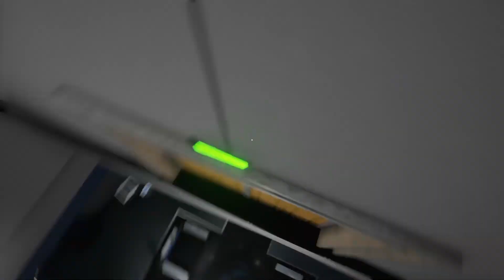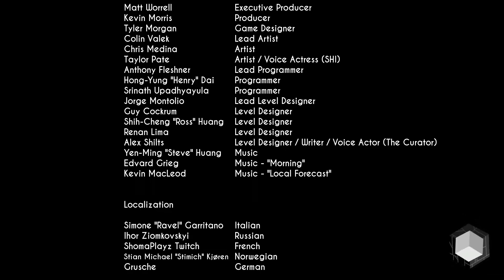Is This Portal 3?! (Gravitas)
In this video I played Gravitas, a free portal-like game that was pretty fun. This video is made out of my latest YouTube stream so If you want to see this kind of content live, then subscribe to (hopefully) get notified when I go live!
Socials:
00:00 - Start

02:35 - Tutorial

03:42 - Level 1

09:13 - Level 2

14:59 - Level 3

19:13 - Level 4

25:33 - Level 5?

26:47 - Level 12

29:37 - That One Piece That I Completely Forgot About

34:06 - The Escape